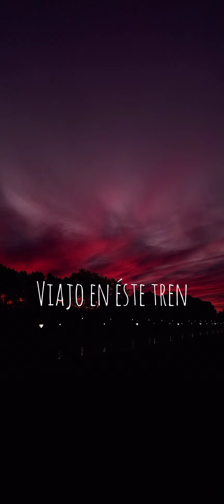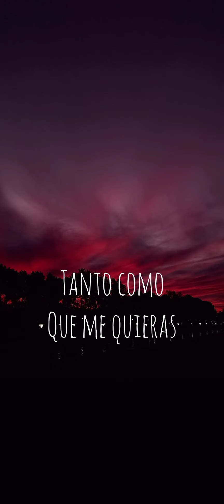Grub - Más Allá De Los Dos (Lyric Video)